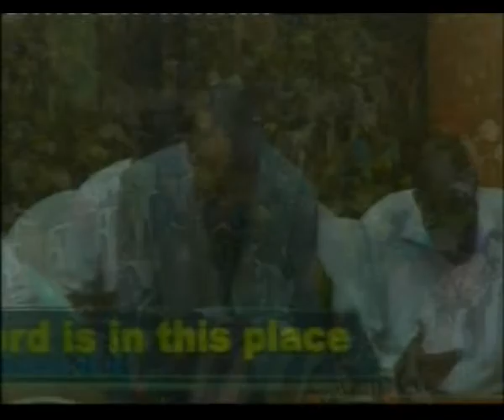CAC (End-Time Apostolic Ministries) Thursday